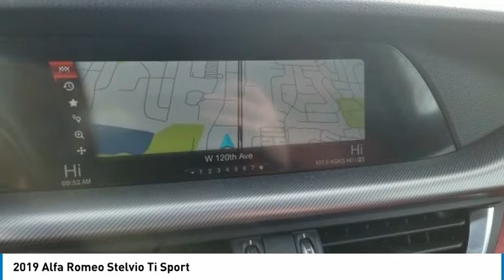2019 Alfa Romeo Stelvio PB00568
2019 Alfa Romeo Stelvio Ti Sport

Fowler Chevrolet
6105 W 120th Ave

Recent Arrival!brbrbrCARFAX One-Owner. Clean CARFAX.brbrbr2019 Alfa Romeo Stelvio Ti Sport Alfa White I4 AWD 8-Speed Automatic Active Suspension, Aluminum Interior Trim, Aluminum Steering Column Mounted Paddle Shifters, Auto-Dimming Exterior Mirrors, Blind Spot & Cross Path Detection, Bright Aluminum Pedals, Colored Brake Calipers, Driver Assistance Static Package, Gloss Black Roof Rails, Gloss Black Window Surround Moldings, Limited Slip Differential Rear Axle, Power Adjustable Bolster, Quick Order Package 22S Sport, Sport Leather Seats, Sport Leather-Wrapped Steering Wheel, Sport Tuned Front Dampers, Ti Sport Performance Package, Wheels: 20 x 8.5 Sport Aluminum.